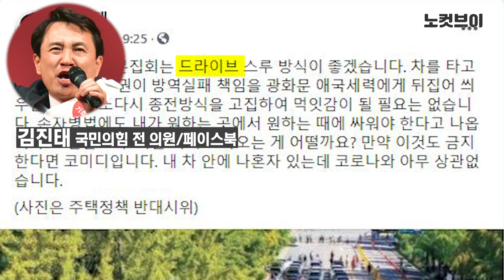보수단체, 개천절 '드라이브 스루' 집회 예고…주호영 "그 사람들의 권리"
지난 8·15 광화문 집회는 코로나19 재확산의 원인이 됐습니다. 그러다보니 정부는 이번 추석 연휴 기간 동안 이동 자제를 당부하는 한편, 대규모 집회 강행시 공권력 투입을 천명했죠. 하지만 보수단체는 10월 3일 개천절에 또다시 광화문에서 집회를 열겠다고 예고했습니다. 국민의힘 김진태·민경욱 전 의원은 '드라이브 스루(drive-through·차에 탄 채 진행)' 방식으로 집회를 하자고 주장합니다. 국민의힘 주호영 원내대표는 22일 "교통과 방역에 방해되지 않는다면 그 사람들의 권리"라고 말했는데요. "불법 집회는 엄단하겠다"고 한 문재인 대통령의 발언까지 함께 보시죠.

카카오톡 제보 : 카톡 검색 ‘노컷뉴스’ 후 제보
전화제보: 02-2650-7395